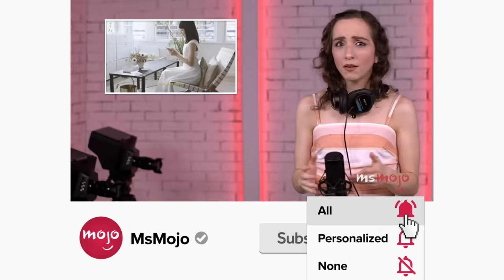Top 10 Broadway Cast Reunion Performances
These cast reunion performances gave us the encores we asked for. For this list, we’ll be looking at the most nostalgic and sentimental reunions from Broadway’s best ensembles. Our countdown includes the cast of "Hamilton," the cast of "Hairspray," the cast of "Kinky Boots," and more! What's YOUR favorite cast reunion performance?